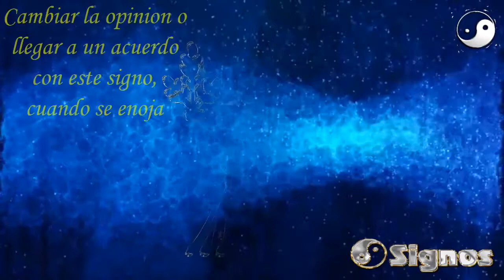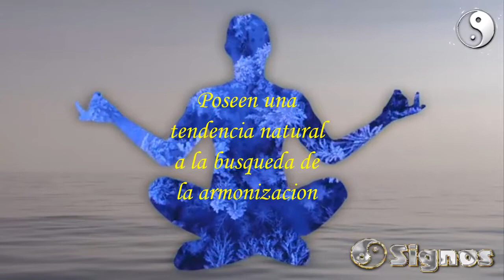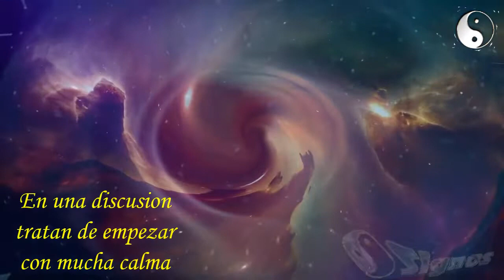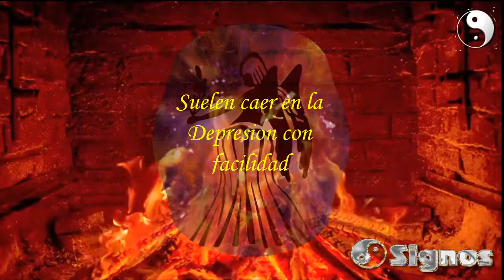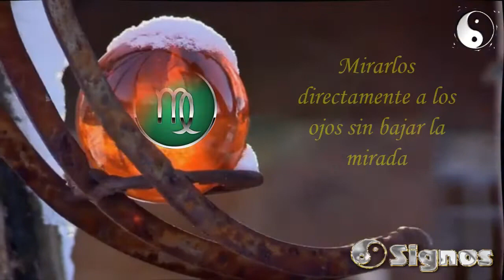♍VIRGO, Sabes como es cuando se ENOJA Descubramoslo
Entre los signos del zodiaco y la forma que pueden llevar adelante sus enojos, Virgo es un caso particular, ya que si bien son muy inteligentes y hasta misticos, cuando se enojan, sus virtudes dejan de existir. Es importante conocer algunas formas para tratarlos en estos casos, y asi poder evitar posibles consecuencias mayores, con esta personalidad tan particular